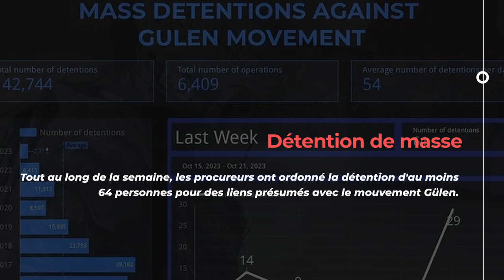Turkey Rights Monitor - Numéro 174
Le résumé de la semaine du 16 au 22 octobre dans notre bulletin des droits humains en Turquie.